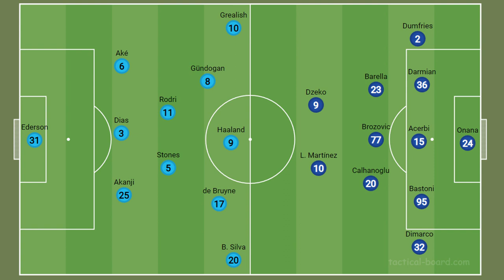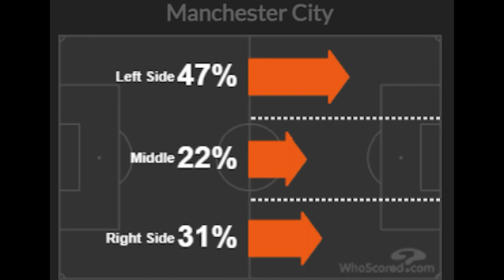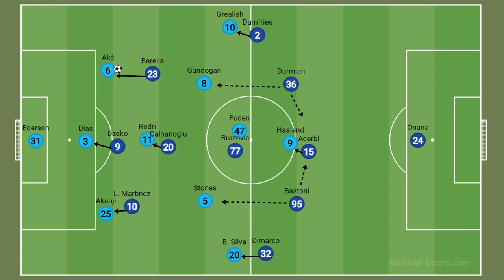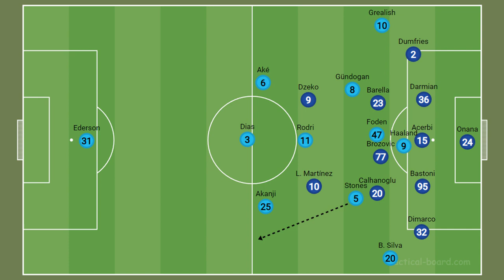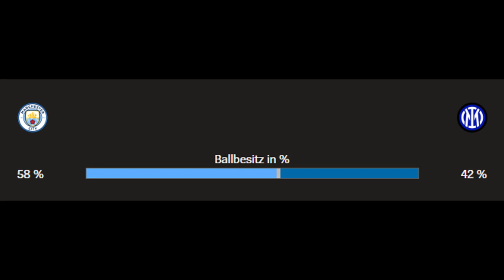CL-Finale: Manchester City - Inter Mailand (1:0) | Taktik-Analyse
Im Champions League Finale 2022/23 in Istanbul konnte sich der Favorit Manchester City mit 1:0 gegen Außenseiter Inter Mailand durchsetzen und somit seinen ersten Titel in der Königsklasse holen. In diesem Video analysiere ich das Aufeinandertreffen der beiden Trainer Simone Inzaghi und Pep Guardiola auf taktischer Ebene.

0:00 Intro
0:40 Raute statt Box
4:02 Gründe für Umstellung
6:27 Inter gegen den Ball
9:23 Rolle von Stones
11:13 Tor-Analyse
14:21 City-Pressing wirkungslos
14:55 Fazit
16:16 Outro